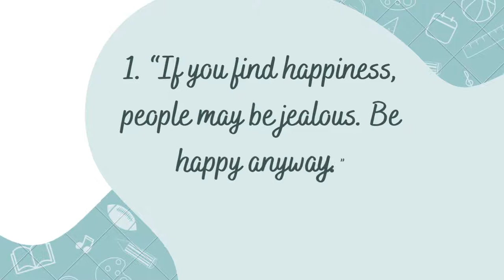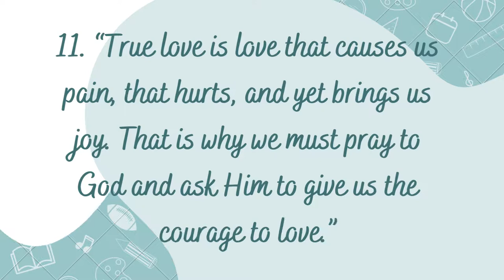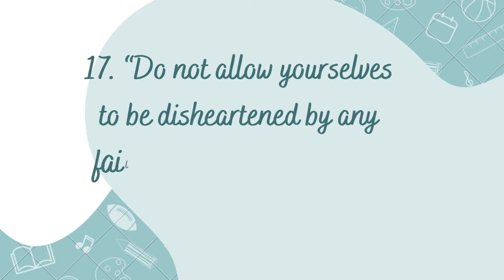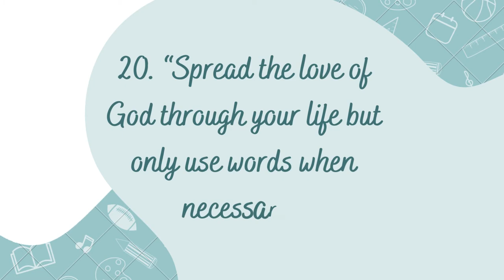Mother Teresa best quotes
Teresa was an Albanian-Indian Roman Catholic nun and missionary. Mother
 Teresa was born in Skopje.
 “Be faithful in small things because it is in them that your strength
lies.
” Words from a 8 yrs Calcutta girl who Learnt the importance of charity
 From her mother after her father died. By age 12, Teresa had decided to
 devote her life to religion. In 1950, Mother Teresa founded the
Missionaries of Charity, a Roman Catholic religious congregation that
 had over 4,500 nuns and was active in 133 countries as of 2012. Mother
Teresa received a number of honours, including the 1962 Ramon Magsaysay
Peace Prize and the 1979 Nobel Peace Prize.
Mother Teresa says “When you don’t have anything, then you have
everything.”
Mother Teresa's quotes are definitely worth your time.